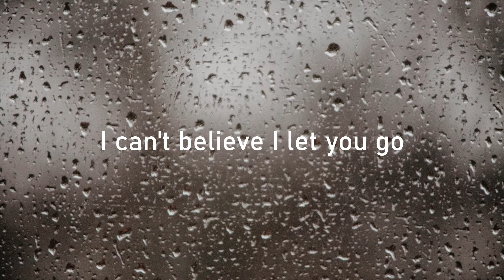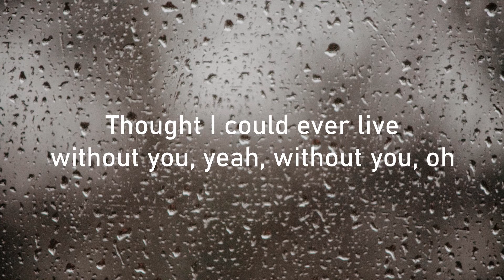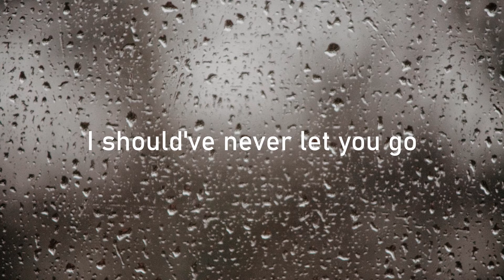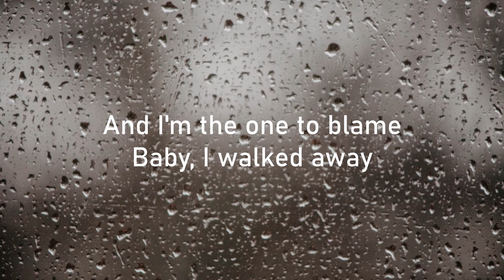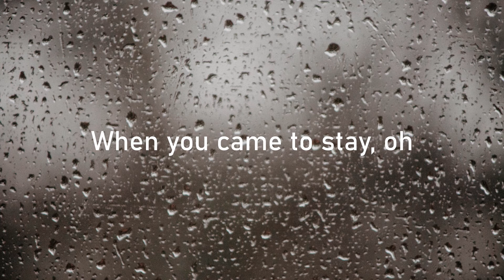WHY DON'T WE - GREY LYRICS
Welcome to Aura Music, your NEW aesthetic channel to discovering trending tunes and re-discovering your favorite throwback songs!🎵

"Grey" from Why Don't We's NEW album "The Good Times And The Bad Ones" 2021